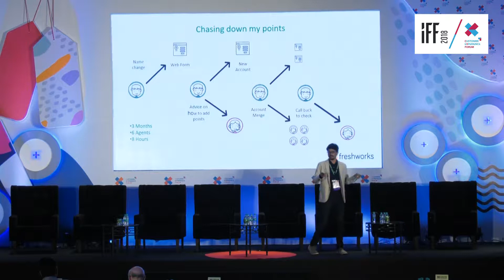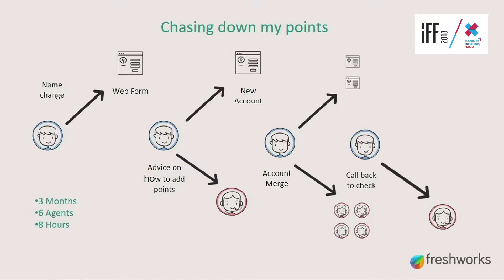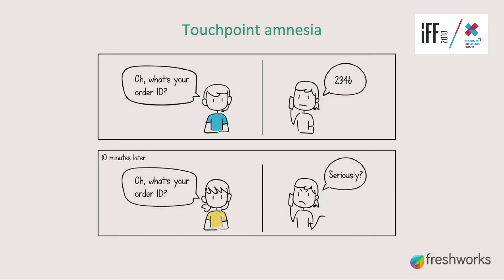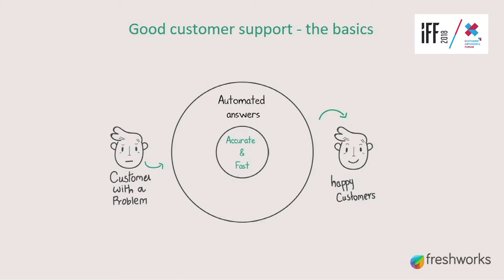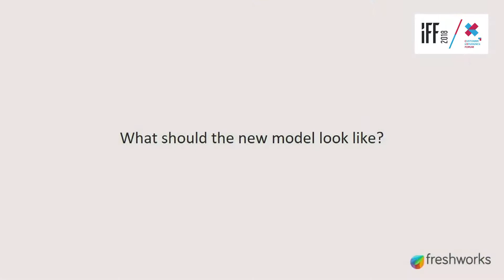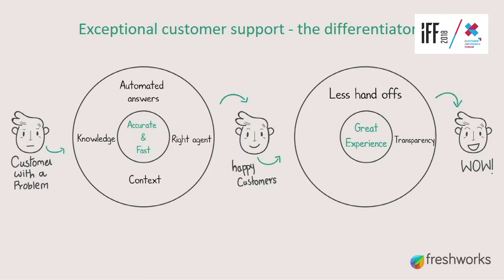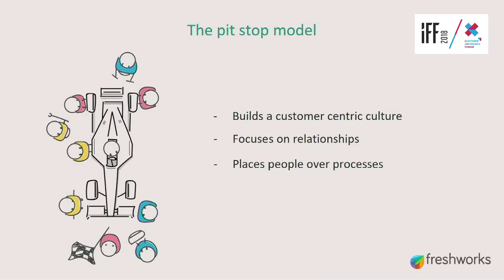INDIA FASHION FORUM 2018 - CX Session 4 : 7 Minutes Of Glory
By Sathyanarain Muralidharan, Head
of field marketing - India and South East Asia,
FRESHWORKS
With the fashion and retail market seeing an
exponential rise in the click & mortar direction, it
is crucial for the organizations to up their
customer service game and keeps their
customers and consumers delighted at all times
irrespective of the channel - online or offline.
This talk will look at solving the above problem
through a mix of innovation and disruptive
technologies like big data, bots and artificial
intelligence.